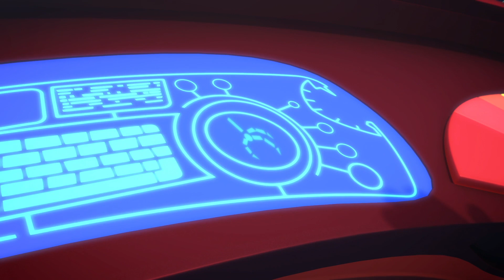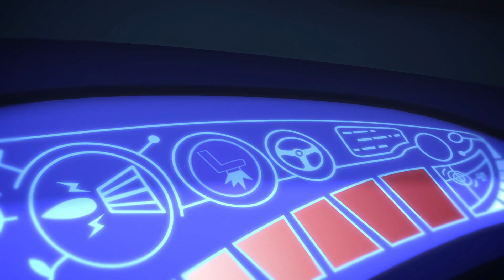Pyjamashjältarna - Gekkos speciella klippa - PJ Masks På Svenska - Barnsånger